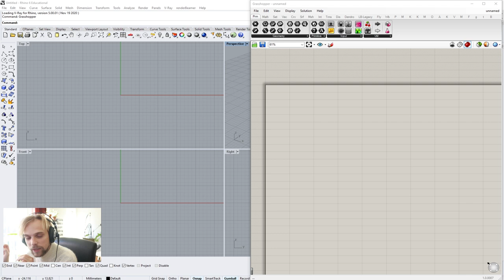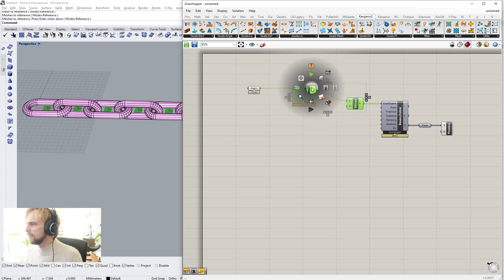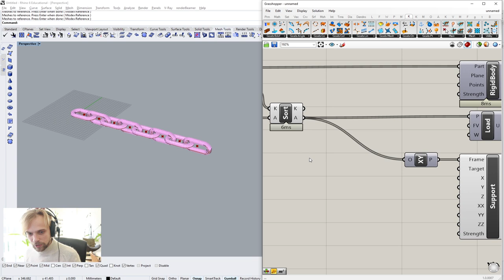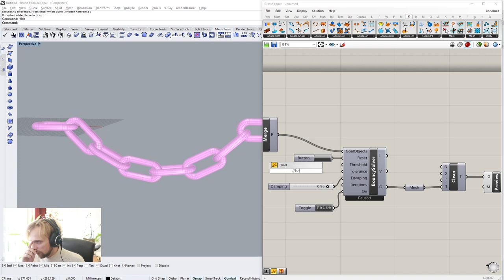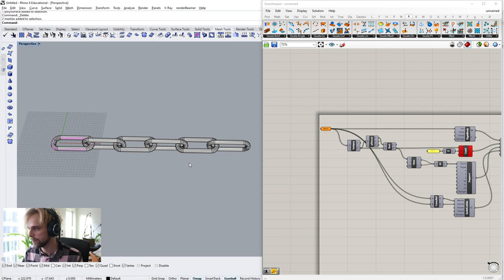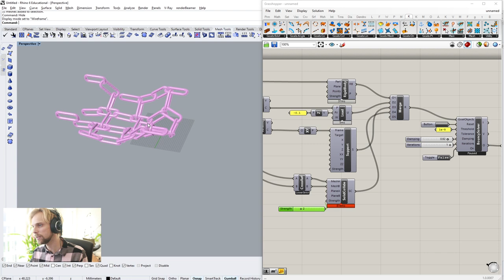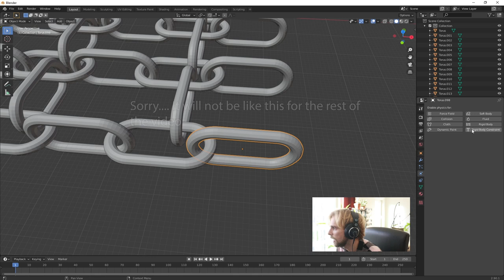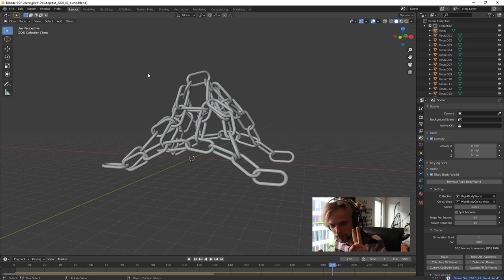2020-47 LTH Tutorials: Rigid Body Physics Simulations with Grasshopper and Blender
Sorry for the sound... Yikes.

Here I'll show you how simulate collisions between solid objects using Grasshopper as well as Blender. We'll see which one is better.

My hardware:
Laptop - Dell XPS 15 (2019)
Screen - HP Z24n G2 24"
Camera - Canon EOS250D (Rebel SL3)
Camera Tripod by Manfrotto
Microphone - Audiotecnica 2020
Graphics Tablet - Wacom Intuos S
3D printer (FDM) - Creality Ender 3
3D printer (SLA) - Anycubic Photon Zero
3D printer accessories - Anycubic Wash and Cure station

(Parametric) Design books that I suggest:

AAD Algorithms-Aided Design: Parametric Strategies using Grasshopper
Siteless: 1001 Building Forms
Animate Form
The Function of Form
The Function of Ornament
The Mereological City
Discrete: Reappraising the Digital in Architecture
Citizens of No Place